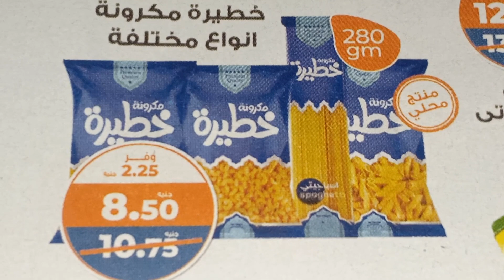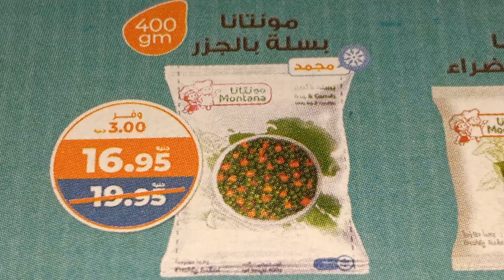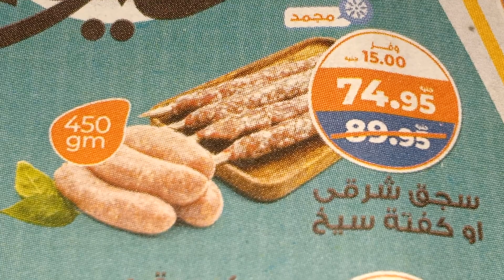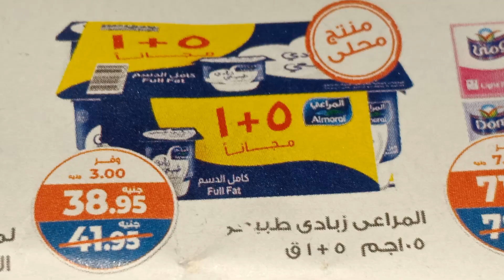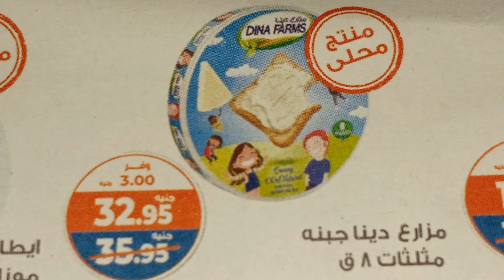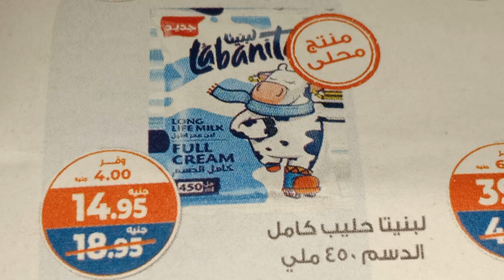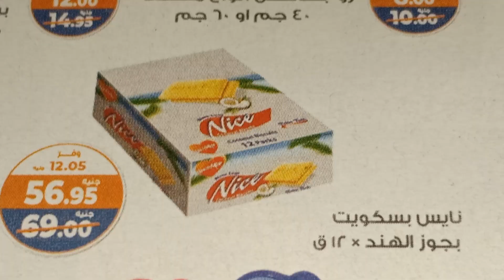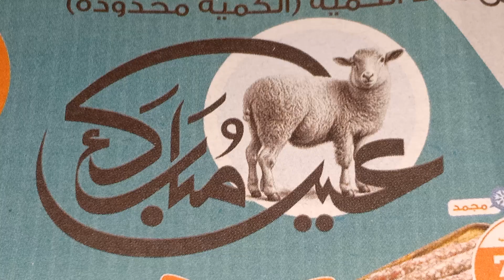عروض عيد الاضحى من كازيون